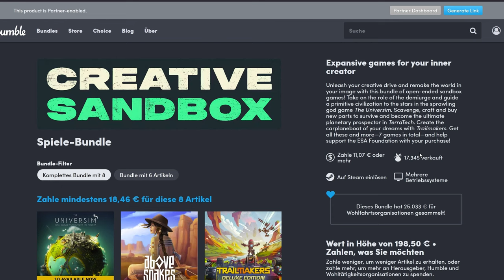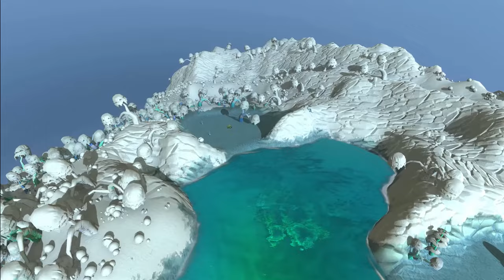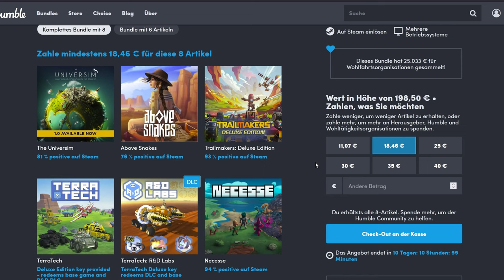GAME DEALS - Creative Sandbox Game Humble Bundle | 7 Spiele 1 DLC für 18,46€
Der Engineer Zockt Deutsche Lets Plays | Lets Play Deutsch / German - Gameplay & News